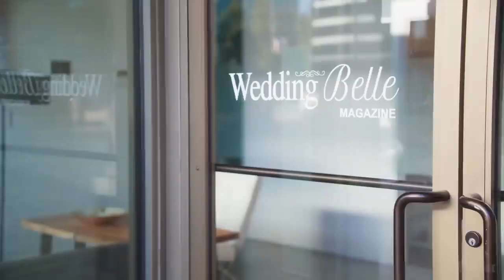A VINEYARD ROMANCE Trailer (2021) Lisa MacFadden, Romance Movie